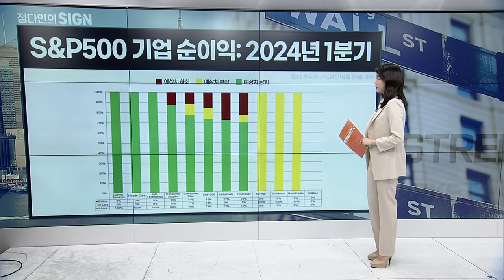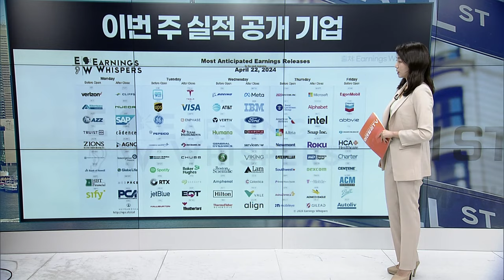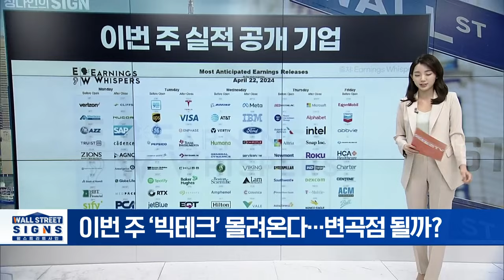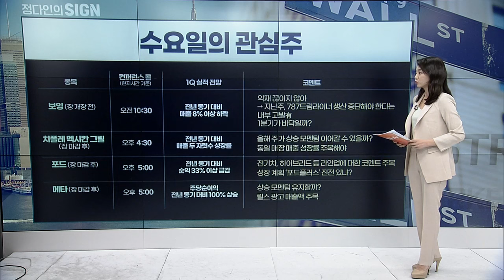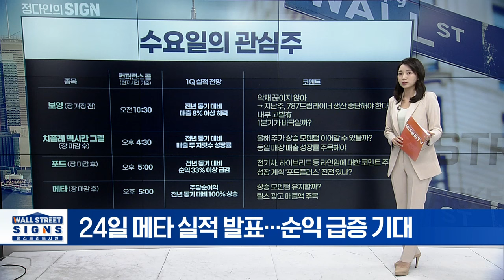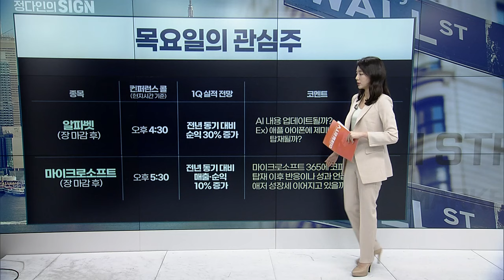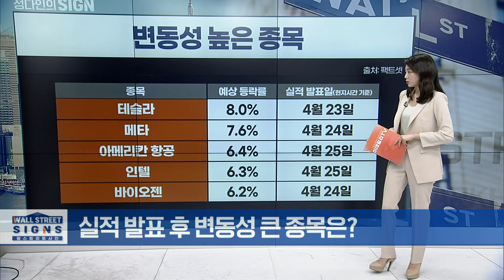실적에 주목! | Market Signal (20240423)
Q. 실적 발표 후 변동성 큰 종목은?